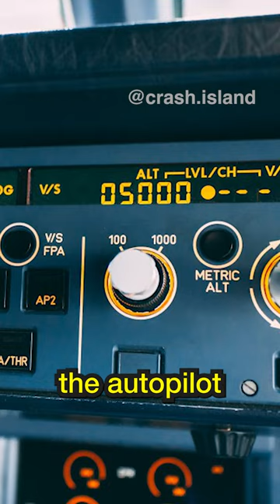A330 TEST FLIGHT CRASH ✈️❌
This explains the accident of Airbus Industrie Flight 129, a test flight crash of an Airbus A330 in 1994.